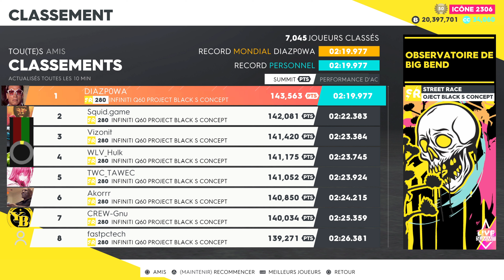[Summit Beyond Space] Big Bend Observatory [02:19.977] Infinity [WR]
J'aime cette voiture au moins autant que Carlos.